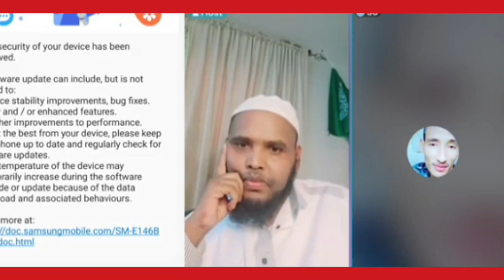🛑😱😭 mashallah Rabbin Sii bassebagaa👑🎊🥰